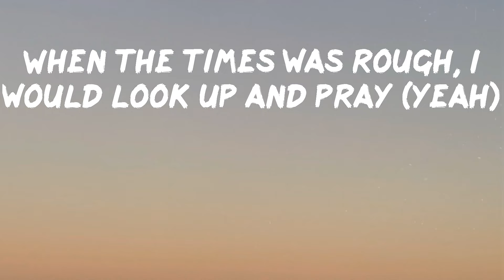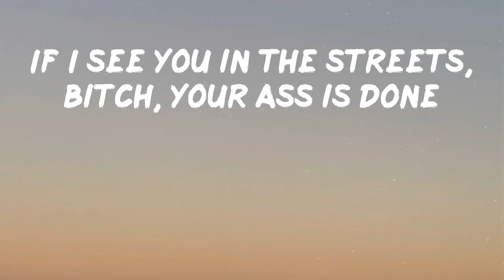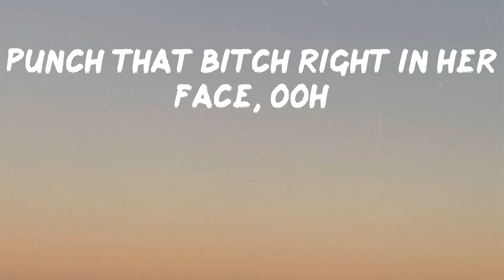Rico Nasty - Smack a Bitch (Lyrics) | Thank God I ain't have to smack a bitch today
Rico Nasty - Smack a Bitch

Give it a try Rico Nasty - Smack a Bitch

Lyrics: Rico Nasty - Smack a Bitch
Yeah
Yeah (Rico)
(Kenny Beats)
Sugar Trap
Don't worry about a bitch who never been in your place (huh?)
Always move in silence, never question your fate
(Rule number two)
Always check in on your niggas, gotta make sure they straight (bitch)
If I'm getting money, then you know we all got a plate (we all got a plate)
Since a baby in her tummy, mama knew I was great (yeah, knew I was great)
They can't play me like a dummy, they know what not to take
Fuck these niggas, 'cause the money only thing I'ma chase
Time is precious, that's the only thing I try not to waste (yeah, whoa)
She hatin' 'cause I'm up, you can tell on her face
I been eating so much, I've been saying my grace
When the times was rough, I would look up and pray (yeah)
Thank God I ain't have to smack a bitch today
(Oh my fucking God)
Smack a bitch today
Yeah, smack a bitch today
Thank God I ain't have to smack a bitch today (huh?)
Yeah, whoa, smack a bitch today
Huh? Smack a bitch today
Rollin' up OG, when I'm smoking my jay (yeah)
New car, too fast, so I'm winning the race (haha)
Blast off, fast car, cool breeze in your face (whoa)
Don't hate on me, bitch, stay in your place (lame)
"You rap about a Audi too much" (shut the fuck up) (bitch)
Because my Audi paid off, bitch, hush (shut the fuck up)
Why she be yelling so much?
If I see you in the streets, bitch, your ass is done
I don't need your opinion (I don't need it, bitch)
Do what I fucking want (do what I fucking want)
You such a fucking chump (you such a fucking chump)
Pockets on swole, lump sum, damn
Bitch, you a fucking bum (you a fucking bum)
See you, your ass is done (your ass is done)
Thank god I ain't
Thank god I ain't have to smack that bitch today
Whoa, catch a case
Punch that bitch right in her face, ooh
Ayy
Yeah
Sugar Trap